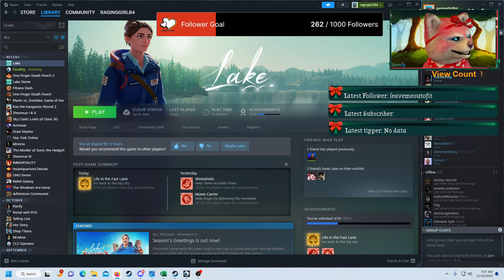Lake First Play-through, Part 3